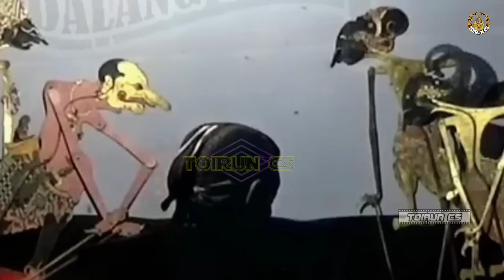TOP !!! Ontoseno Panggah Nggleleng Trio Ndugal Kewarisan Ki Seno Nugroho